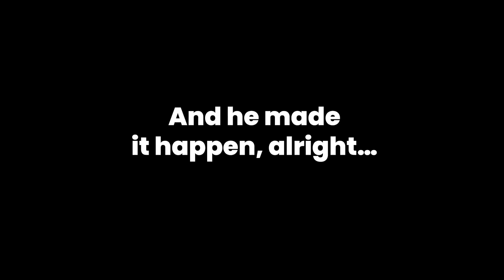Clinton Sparks | Trailer | Episode 29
Clinton Sparks grew up tough in Boston, robbing houses and having numerous run-ins with the law... so his life today as a Grammy-nominated music producer, award-winning DJ, and entrepreneur was a surprise... even to him. He's a DJ, producer, and entrepreneur who has collaborated with icons like Lady Gaga, Pitbull, and Akon, and is known for discovering DJ Snake.

So how did this Bostonian -- with no industry contacts -- take his childhood dreams of breaking into the music business and make them into a reality?

"Get Familiar" is Clinton's tagline, a way in which he would encourage fans to "lean in and learn more" about the interesting artists whose careers he would help launch on the radio... so today, we turn that "get familiar" mentality back on Clinton himself.

As one of the most well-loved, well-respected, and hugely successful people in the music industry, Clinton takes us through his journey to greatness and leaves us with some of the best in-your-face advice we've received on this show so far -- ideas on:

1) how to overcome imposter syndrome, 2) how to get out of your own way and smash limiting beliefs, 3) how to become well-liked in any industry, 4) how to stand out and get noticed, 5) and how to overcome the trauma of your past to stand in the light of your future.

Plus you don't want to miss his epic behind-the-scenes stories... like how DJ Snake almost quit before his big break... or the drama behind his song with Lil Jon, “Turn Down for What” ... trust us, you won’t want to miss this one!

Show Notes:

Make sure to follow Jamie @jamiehess on Instagram for news & updates, and visit our companion Instagram account @gratitudeology for a sneak peek into the personal moments discussed on the show.

Thank you to Clinton Sparks for sharing your truth with us today. Follow Clinton on Instagram @clintonsparks.

Check out Clinton’s audiobook at:

The Gratitudeology Podcast theme music is by HYLLS, performed by Nadia Ali @nadiaali